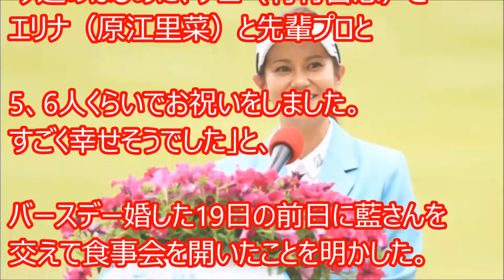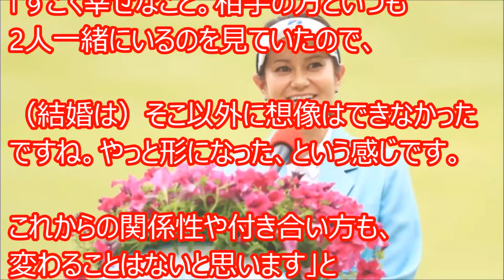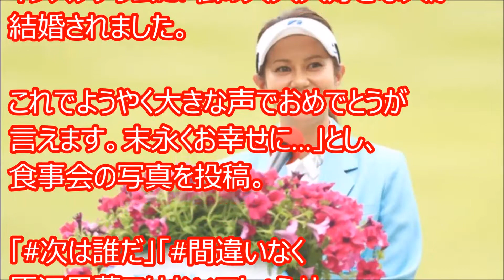宮里藍さん結婚 上田、有村、原は結婚前日に食事会で祝福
廻りの方に共有・拡散して多くの方に届いて欲しいので

宮里藍のファンサービスと神対応に一同感動…現役引退後も女子プロ大人気で片山晋呉のプロアマ戦不適切行為の差が明確に

宮里藍の結婚相手の旦那(夫)のたくみさんの顔画像と２ショット写真がこち ら！マネージャーとめでたくゴールイン

宮里藍のファンサービスと神対応に感動の嵐…現役引退後も女子プロ大人気で片山晋呉のプロアマ戦不適切行為の差が明確に